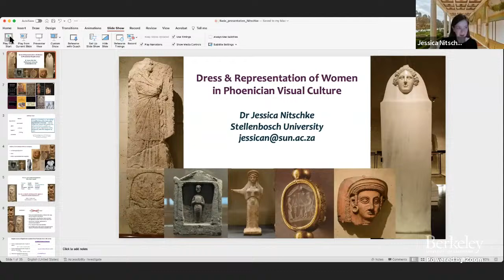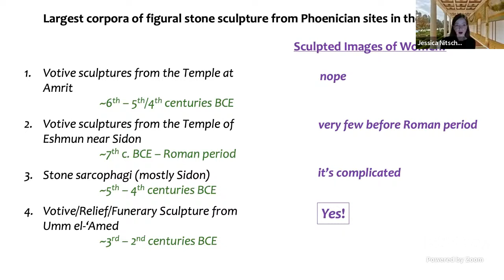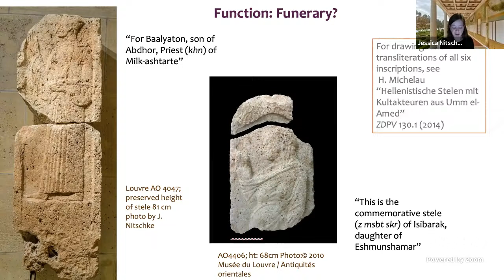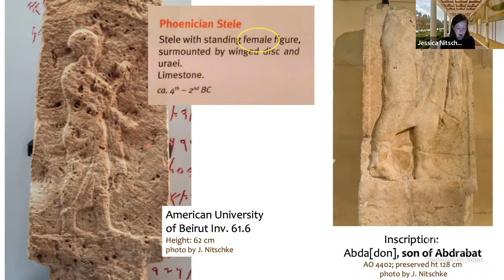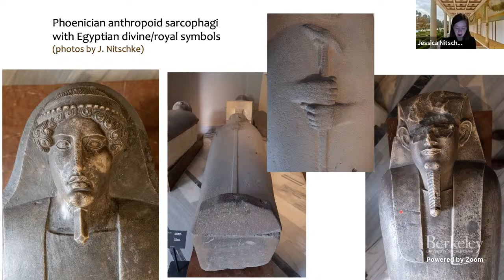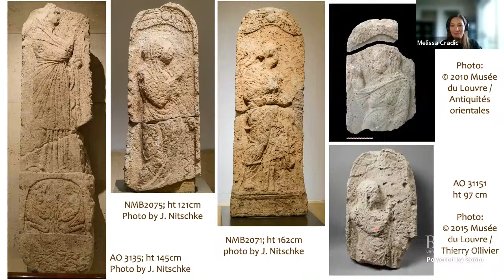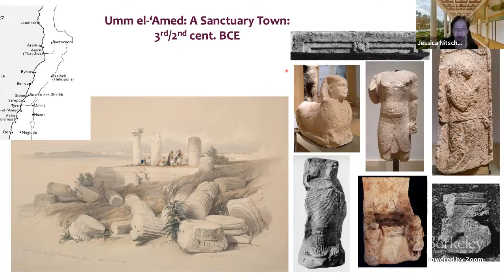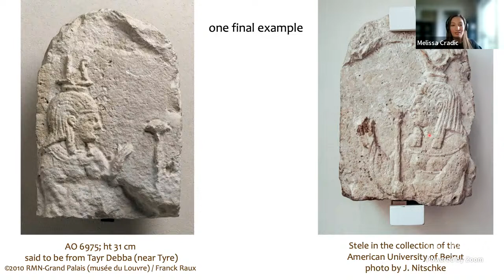2024-02-22 Dress and representation of women in Phoenician visual culture (Dr. Jessica Nitschke)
Dress and representation of women in Phoenician visual culture (Dr. Jessica Nitschke)

This lecture is part of the series Women and Gender in the Phoenician Homeland and Diaspora. This program of public lectures takes place monthly on Thursdays at 9:30 AM Pacific, from October 2023 through May 2024.

or watch later on the ARF & Badè YouTube channels.

December 7, 2023 @ 9:30am California time

Dr. Wissam Khalil and Karim Fadlallah - “The cult of Astarte within the coastal grottos of Adloun and Kharayeb in southern Lebanon”

January 25, 2024 @ 9:30am California time

Dr. Becky Martin - “Gender representation on anthropoid coffins”

February 22, 2024 @ 9:30am California time

Dr. Jessica Nitschke - “Dress and representation of women in Phoenician visual culture”

March 7, 2024 @ 9:30am California time

Dr. Agnès Garcia Ventura and Dr. Mireia Lopez Bertran - “On Phoenician/Punic music and musicians: a gender approach”

March 21, 2024 @ 9:30am California time

Dr. Mireia Lopez Bertran - “Punic women as ritual agents: evidence from material and visual culture”

Dr. Maroun Khreich - "Phoenician women in textual documentation (epigraphical and literary)"

April 18, 2024 @ 9:30am California time

Dr. Tatiana Pedrazzi - “Sitting on a throne or working with vases: from deities to ordinary women in Phoenicia”

May 2, 2024 @ 9:30am California time

Dr. Adriano Orsingher - “Gender and masks. A look through the Phoenician/Punic lens”

May 16, 2024 @ 9:30am California time

Dr. Ida Oggiano - “Ritual actions of Phoenician women in the Levant in the 1st millennium BC: purposes and modalities”